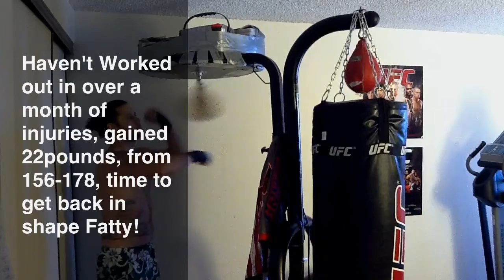Time To Get Back In-Shape Fatty!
Started Training Again After A Little Over A Month of being injured, from training of course. But this time after gaining weight I'm going to document this transition this time.

I'd say wish me luck but i create my own luck